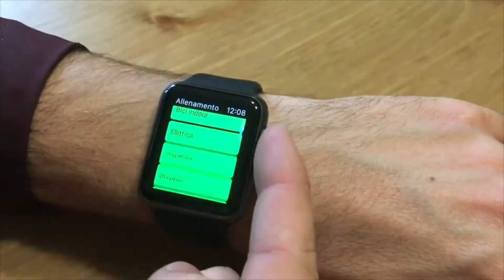IN CUCINA COL BANANA - PEPITE FRITTE DI GORGONZOLA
Provate questa ricetta per creare un'antipasto o un aperitivo unico.
Un finger food da sogno.
Gustoso e veloce.
L'idea mi è venuta grazie alla richiesta di Antonio Saitta.
Provatele !!!

Vi ringrazio per i mi piace e per le condivisioni :D
Cercami anche sui social !!!